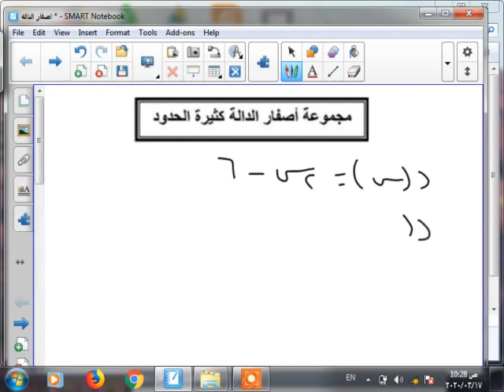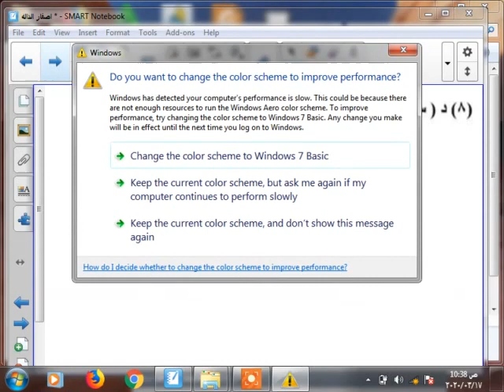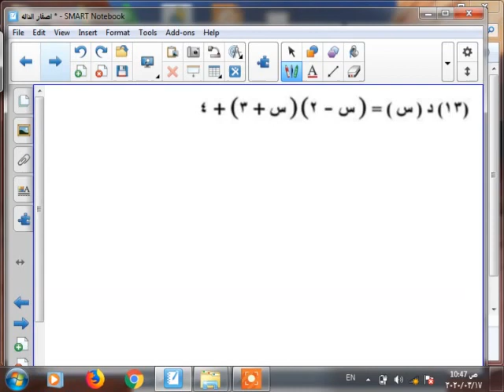مجموعه اصفار الداله جبر 3ع